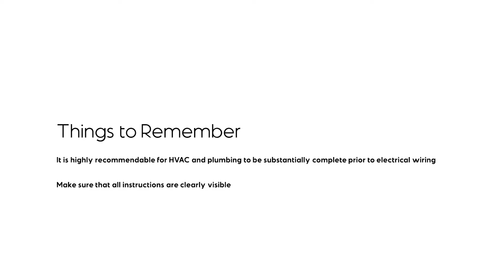Pre-Crew Electrical Walkthrough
Electric Pro Academy - Real Skills to make real money.

Synopsis:
Joel verifies a contractor’s call that a job site is “ready for an electrical team”. In this particular case, the site is not quite ready, but Joel can still make preparations for a future team.

Got a question or ideas for a future video?

Products We’d Recommend:
King Sharpie

Outline:
0:00 - Introduction
0:25 - HVAC & Plumbing Interference
0:55 - Layout Notes

Jefferson Electric services residential, commercial, solar, and Tesla systems in Indianapolis, IN.